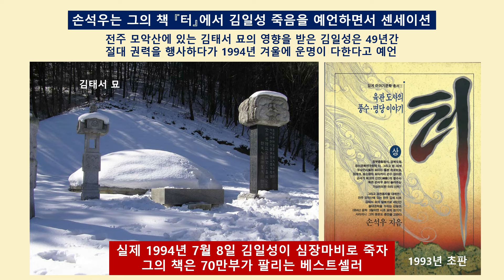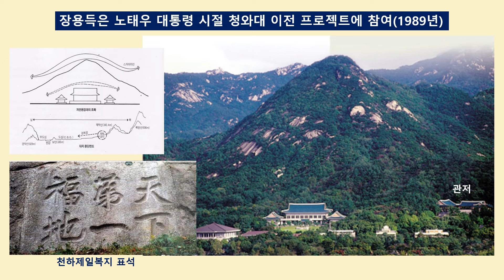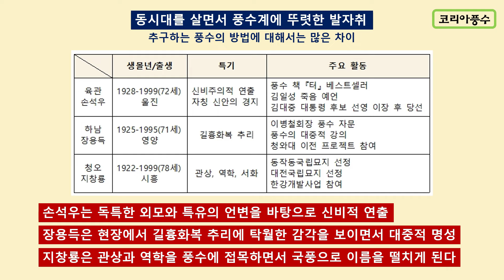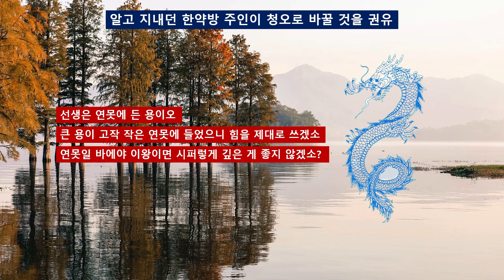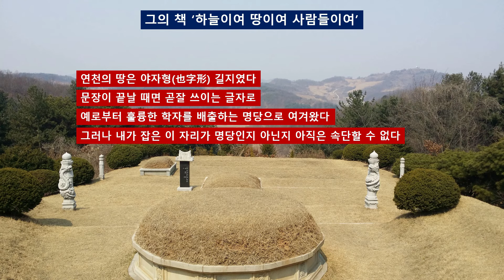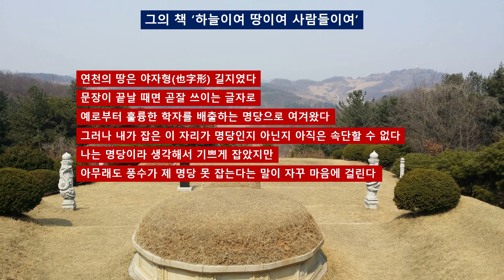해방 이후 걸출한 3명의 풍수인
손석우, 장용득, 지창룡을 말하는데, 그들이 활동할 당시는 풍수가 전국민적 관심을 받던 시기였다.
김일성 죽음을 예언하고, 김재규 몰락을 예견했으며, 국가 대사에 풍수가로 참여했다.